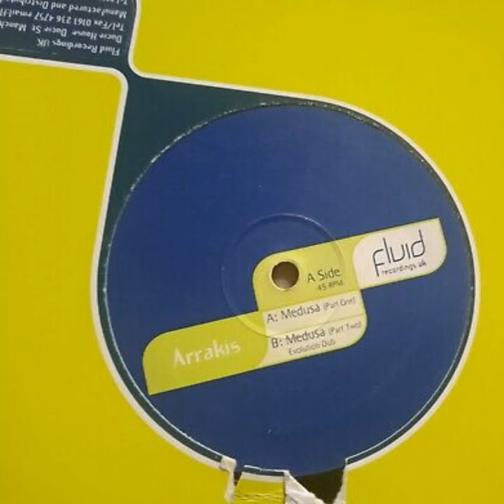Arrakis - Medusa (Part One)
Fluid Recordings UK   1998